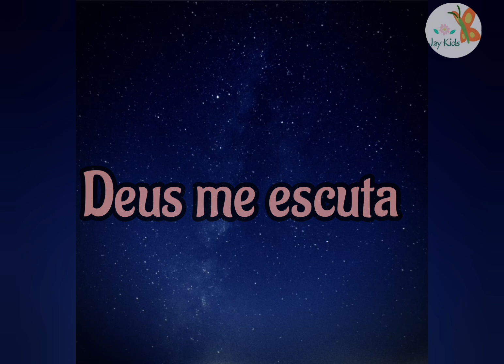Dias tristes 😢 Historinha infantil para dormir bíblica devocional infantil história dormir sono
Dias tristes 😢 Historinha infantil para dormir bíblica devocional infantil história dormir -  01 de Março

licoes curtas
devocional animado
devocional diário
devocional todo dia

Músico: Michael Ramir C.